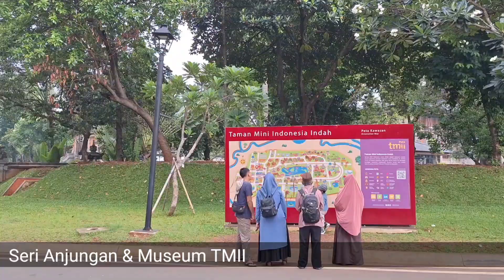Anjungan Nusa Tenggara Timur